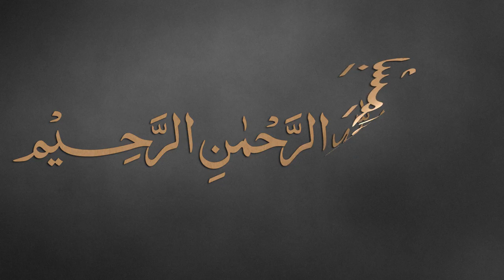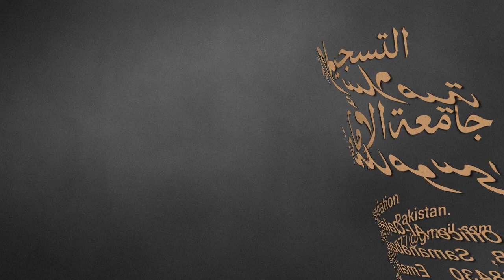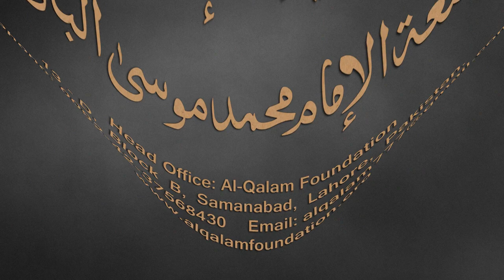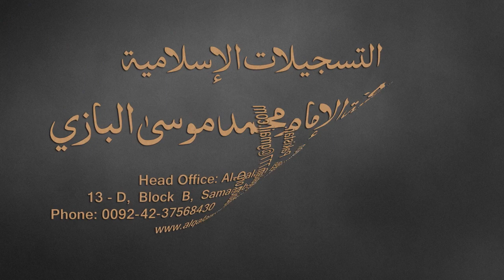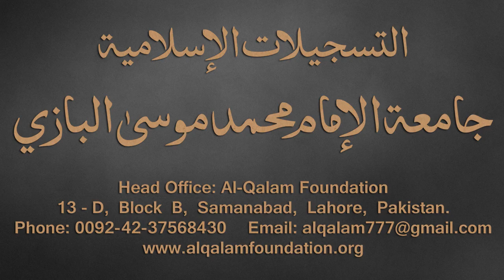Taiseer-ul-Mantiq Dars - 42 - page - 49 - by Maulana Muhammad Zuhair Albazi - 21/03/2017